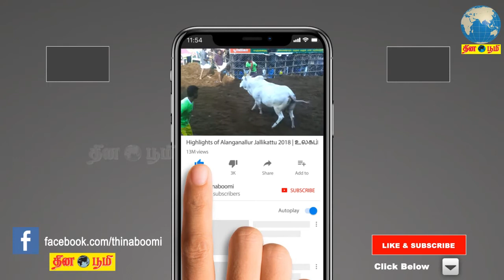காகிதமில்லா இ-பட்ஜெட் தாக்கல் செய்வது பற்றி தமிழக அரசு பரிசீலனை - சபாநாயகர் அப்பாவு